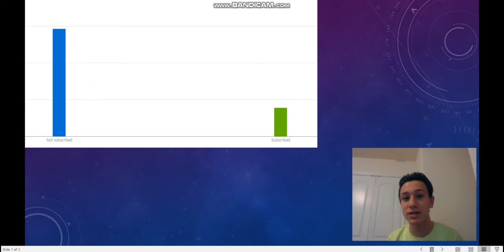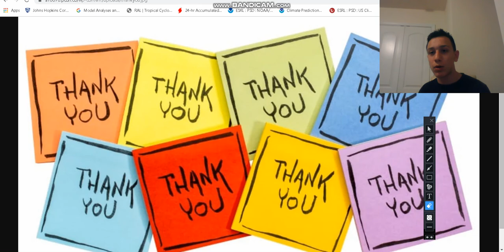Our Next Tropical Disturbance Is Possible Next Week- Subtropical Storm Dolly?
MY LINK TO MY WEBSITE!!! JUST CLICK ON THE LINK!!!

2- tornado outbreak in Oklahoma And Texas + SubTropical

3- SubTropical Storm Andrea Coverage-